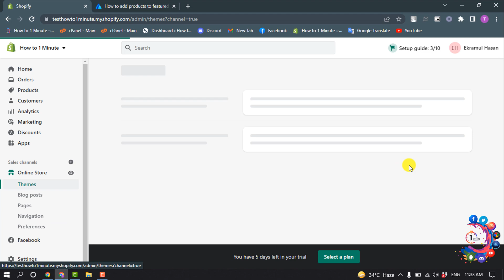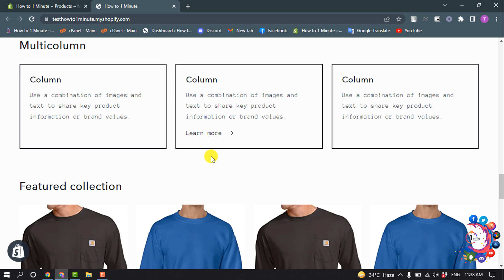How to add products to featured collection on shopify 2026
Add or change the featured image for a collection
From your Shopify admin, go to Products - Collections.
Click the name of the collection that you want to update.
Update the collection's featured image: If the collection doesn't have a featured image yet, then click Upload image to select an image. ...
Click Save.